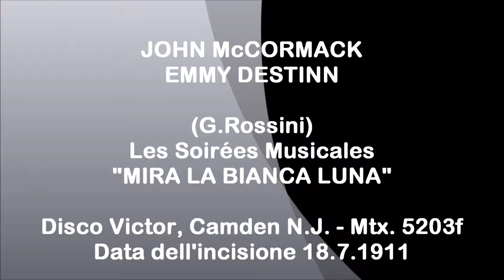JOHN McCORMACK e EMMY DESTINN - (G.Rossini) Soirées Musicales "Mira, la bianca luna" 1911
Gioachino Rossini  - Les Soirées Musicales - (11) La serenata ("MIRA, LA BIANCA LUNA") - Disco acustico HMV, Londra matrice 5205f - numero di catalogo (2-054019 - data dell'incisione 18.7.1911
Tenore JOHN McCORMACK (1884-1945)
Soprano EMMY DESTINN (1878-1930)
Orchestra Sinfonica diretta da Percy Pitt.